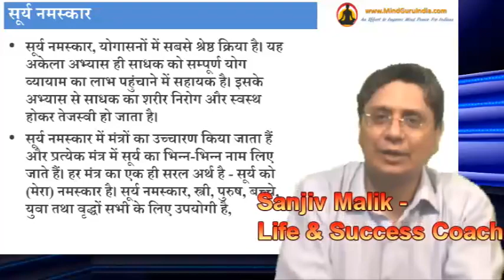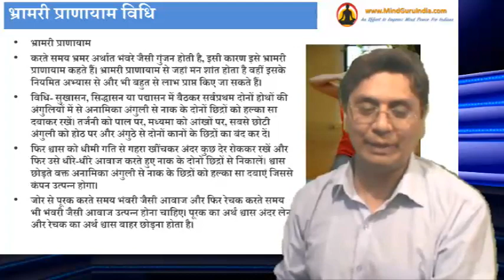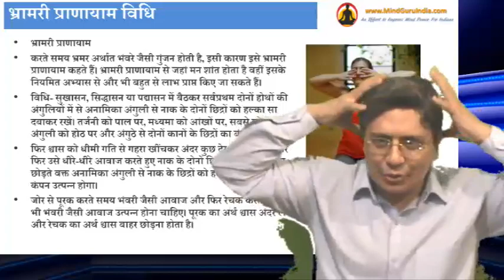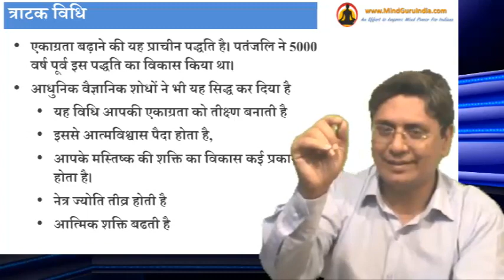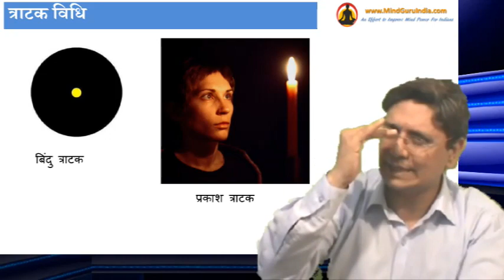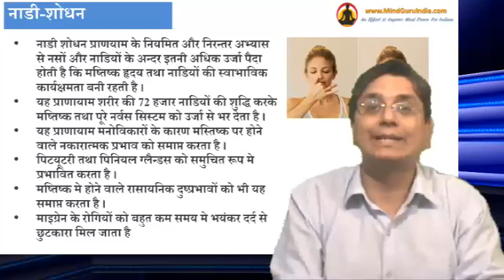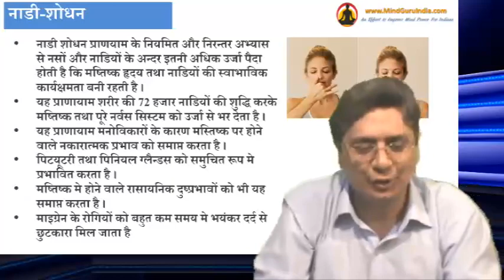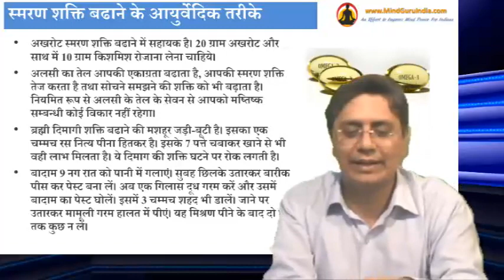Brain Power 03 - त्राटक भ्रामरी प्राणायाम Tratak, Bhramri to Improve Memory and concentration